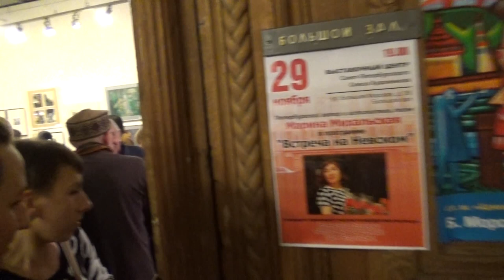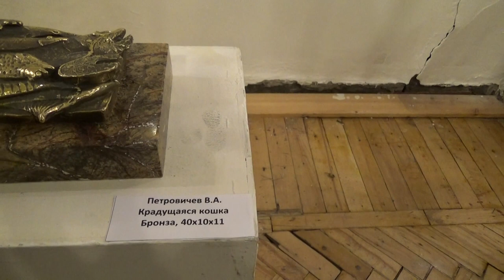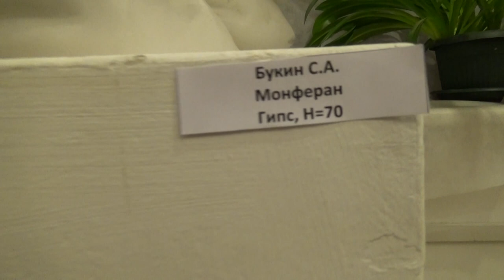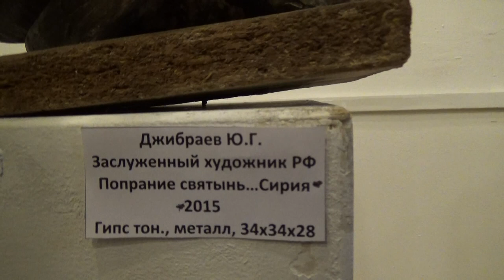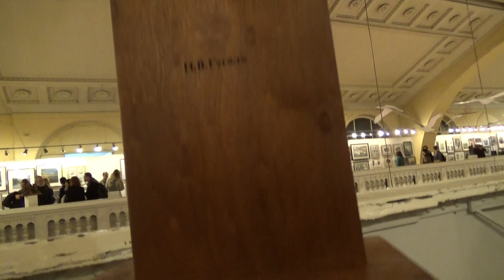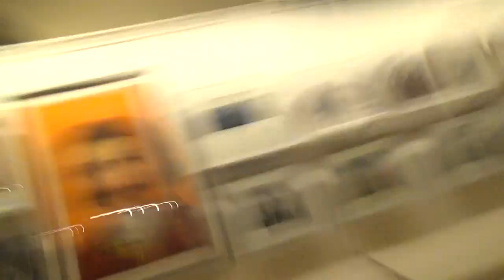Санкт-Петербург в пространстве мировой культуры «Осень – 2015»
Выставочный центр Союза художников России
В рамках Международного культурного форума
Графика, плакат, скульптура, искусство театра и кино, искусствоведение
Открытие 25 ноября в 17.00
25 ноября – 12 декабря

По вопросу РЕКЛАМЫ, ТЕЛЕКИНО
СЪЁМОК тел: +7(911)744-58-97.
Skype: fedmichael
Рассмотрим все Ваши предложения.